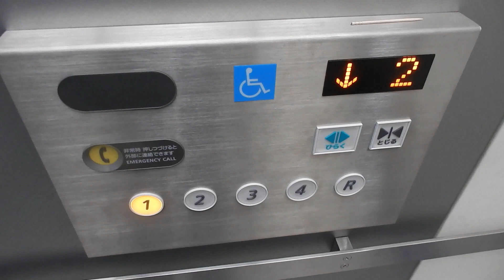【解体済み】長崎屋帯広店のゲーセン内のエレベーター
メーカーは日立製です。ビルエースプリードからケチ更新されています。

2024年8月追記：長崎屋帯広店は2024年3月31日に完全閉店し、その後は解体工事に入っています。予定では2025年7月に完全解体予定という事だそうです。

用途：乗用
定員：17名
積載：1150kg
設置年：1990年
更新年：2018年
アナウンス：気配りアナウンスのみ
到着音：あり
車椅子操作盤：あり
エレベーター台数：2
機種：Gセレクト
方式：ロープ式